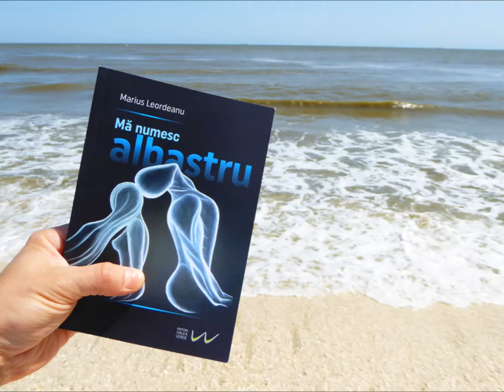Close to Paradise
Music composed and performed by Marius Leordeanu. Photos taken in the Black Sea and Danube Delta area, in May 2018.